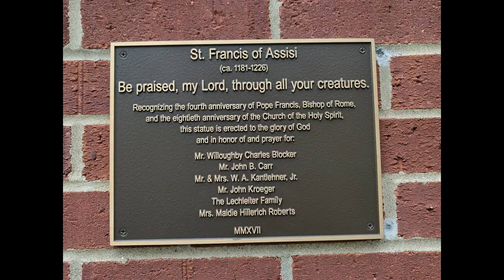Louisville, Kentucky - Holy Spirit Catholic Church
Louisville, Kentucky - Holy Spirit Catholic Church Pictures